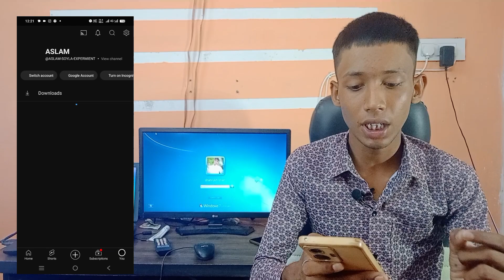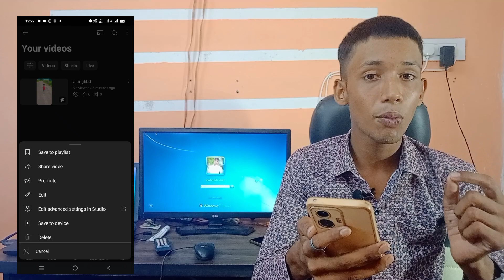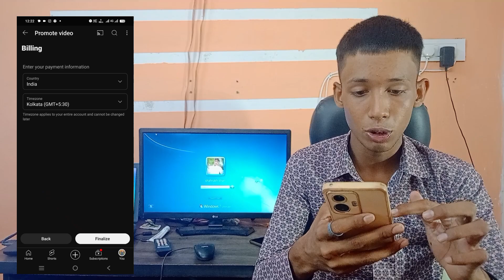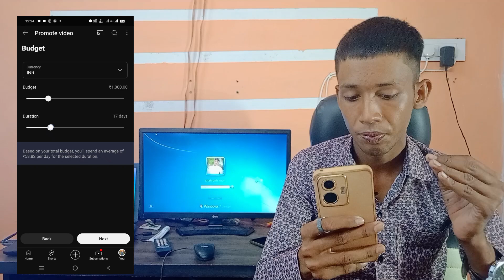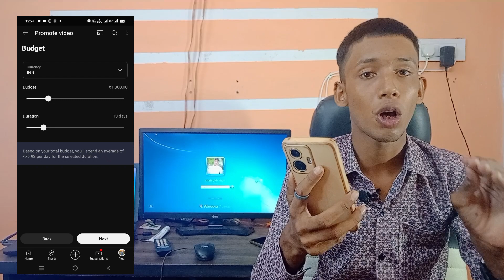📢 Promote This Short Ka matlab || Promote This Short Ka Matlab kya Hota hai || YouTube New Update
BUSINESS TELEGRAM :- ASLAM SOYLA

Yours queries:-

Promote this short ka matlab kya hota hai
Pramote this shorts
Promote kaise karen video ko
YouTube video per views Kaise laen
YouTube video ko promote kaise karen
How to promote YouTube video
Pramod this short Tamil
Pramot shots YouTube
Pramotshorts Google ads
YouTube video ko viral kaise karen
YouTube videos for views Kaise laen
How to increase YouTube view on YouTube
YouTube video viral kaise karen YouTube video ko trending mein Kaise bhejen YouTube channel ko karo kaise karen how tu gro YouTube channel 2024 YouTube video per use Kaise lae 2024

promote this short ka matlab|promote this short ka matlab kya hota hai| YouTube New Promote Feature

Your keywords..

promote this short

promoted ka matlab kya hota hai

promoters in company law

promote this short tamil

promoter kya hota hai

promote crypto

promote video on youtube

promote your channel and business on youtube

promote

promoted sandra

promotedpromote this short ka matlab kya hota hai

promote this short

promote this short ka matlab

promote this short kya hai

promote shorts youtube

promote shorts google ads

promote short videopromote video on youtube

promote video

promote video on youtube google ads

promote video on facebook

promote video to get more views tiktok

promote video kivabe banabo

promote video on instagram

promote video on google ads

promote video ka matlab kya hota hai

promote video ki
YouTube Launched New Promote Feature 😀अब खुद का Video खुद प्रमोट करो
promote video to get more views

video viral kaise kare instagram

video viral kaise kare short

video viral kaise kare manoj dey

video viral kaise kare facebook par

video viral kaise kare instagram par 2024video viral kaise kare

video viral video

video viral karne ke liye kya karen

video viral of two boys

video viral song

video viral kyon nahin ho raha hai

video viral
video viral song
video viral karne ki trickvideo viral kaise kare youtube mein
video viral kaise kare youtubevideo viral kaise kare youtube mein
video viral kaise kare youtube mein short
video viral kaise kare youtube mein 2023 youtube mein video viral kaise kare @manojdey
video viral kaise kare youtube mein gaming
video viral kaise kare youtube mein long video
video viral kaise kare youtube wale baba
video viral kaise kare youtube mein#video viral kaise kare youtube mein 2023 youtube mein videomonetization youtuber newyoutuber, Monetize हुए 1 साल हो गया YouTube se, Channel monetize से पैसा नही कमा रही हूं